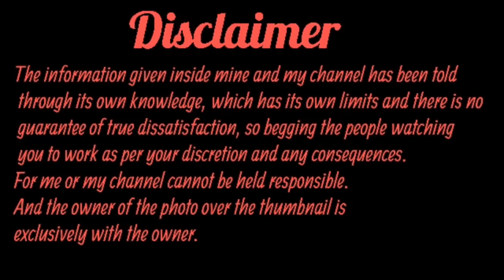वृष राशिफल २१ फरवरी २०२० | aaj ka vrishab Rashifal|vrishab rashifal 21 february 2020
vrishabh rashi
vrishabh rashifal february 2020
vrishabh rashi february 2020
vrishabh february 2020
taurus rashi february 2020 in hindi
वृषभ राशि फरवरी 2020
वृषभ फरवरी 2020
february 2020 vrishabh rashi
vrish rashi february 2020
vrishabh rashifal february 2020 in hindi
vrishabh rashifal 2020
Monthly horoscope
वृषभ राशि 2020 राशिफल